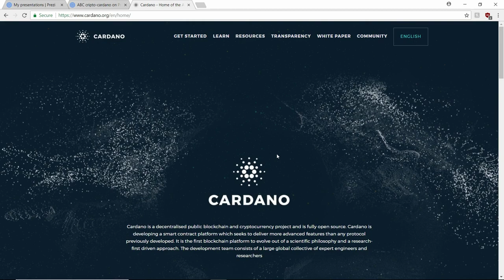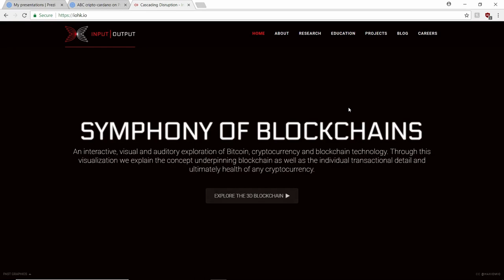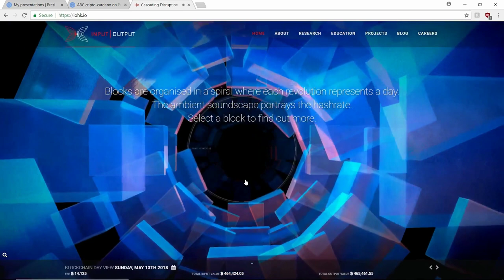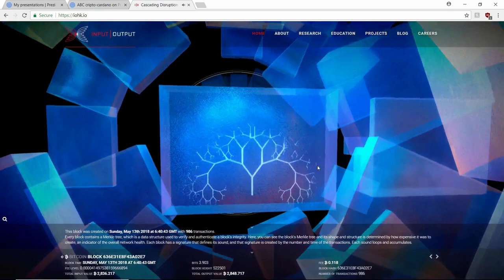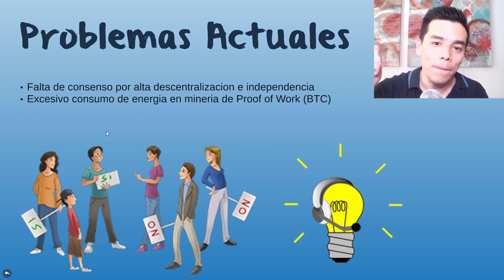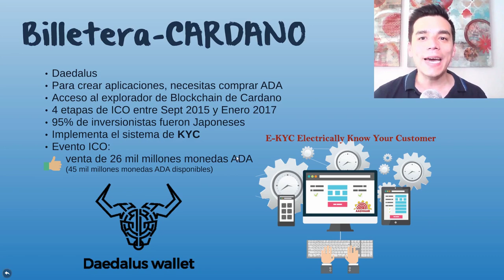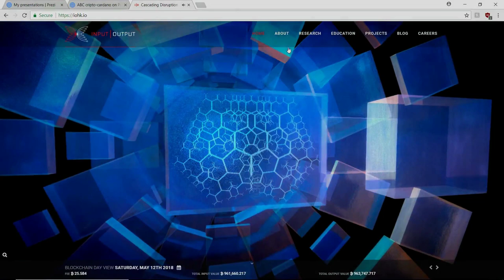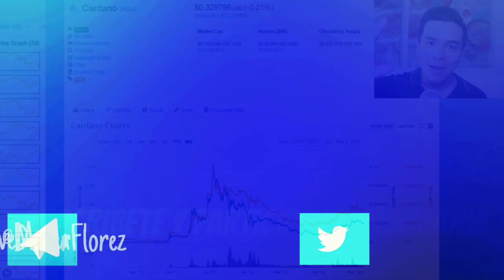ABC CRIPTO: Que es Cardano? Facil Explicacion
En esta entrega conoceras los conceptos basicos de la plataforma Cardano. Y evaluaremos si puede ser una buena opcion en el largo plazo.

Para adquirir tu Ledger Nano S: